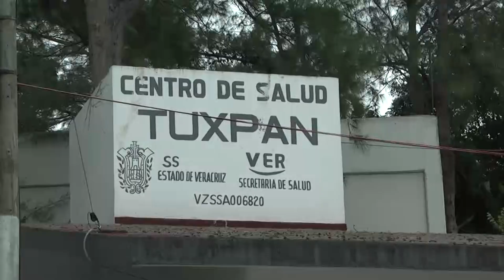Piden a padres prevenir accidentes en el hogar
Representantes del Sector Salud piden a padres de familia extremar precauciones en temporada invernal para evitar accidentes con sus hijos, siendo los más comunes muerte súbita del lactante, envenenamiento, quemaduras, e intoxicaciones.